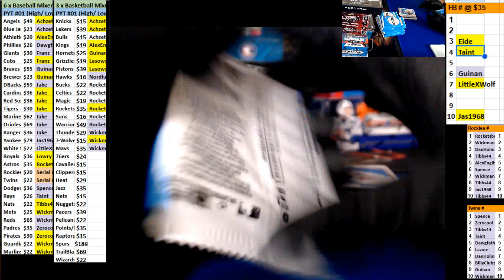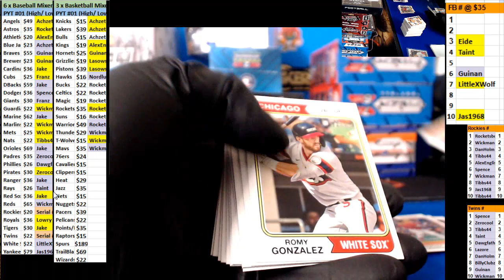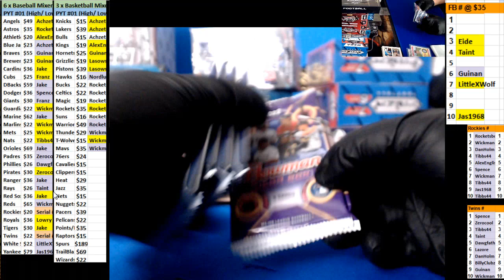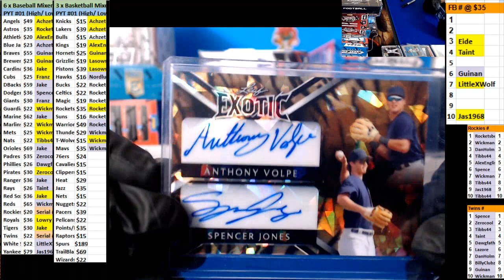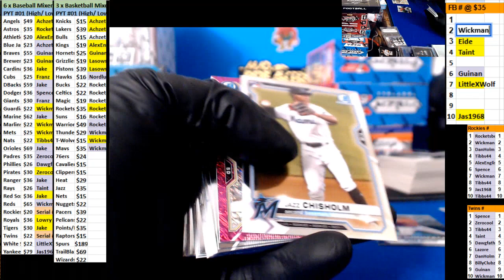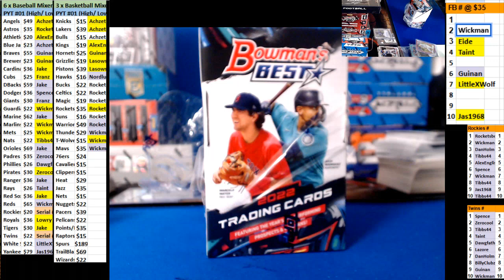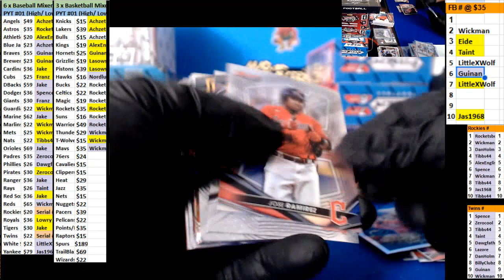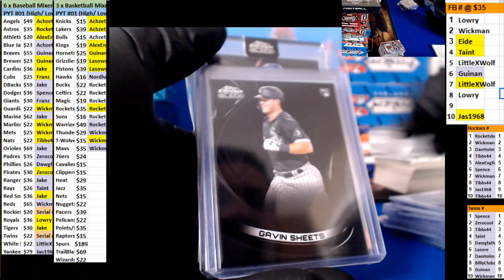02 07 2024 PYT #1 Baseball 6 Box Mixer